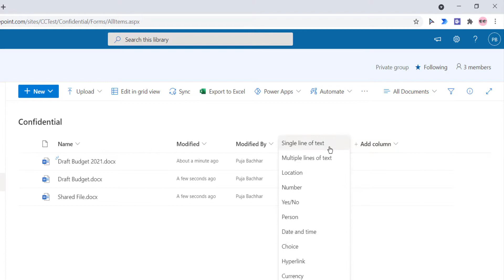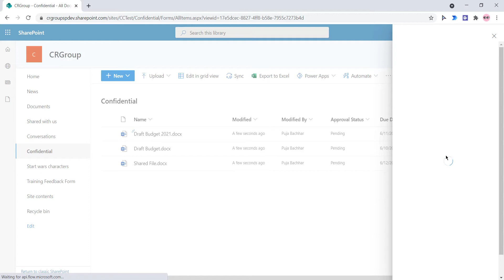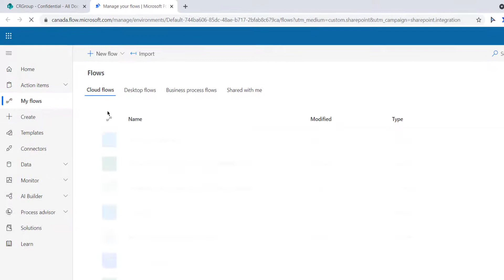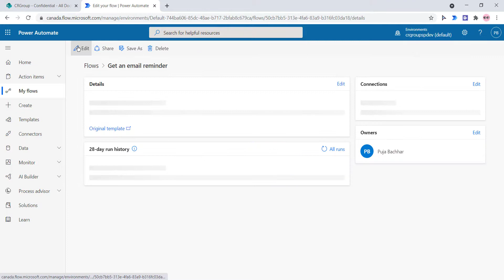Power Up with Power Apps - Setting Alerts with Power Automate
Microsoft Power Automate was designed to help people connect their favourite apps and services, synchronize files, get notifications, collect data, and much more.

In this tutorial, we show you how to maximize your efficiency and enhance your workflows, by setting up alerts with Power Automate.